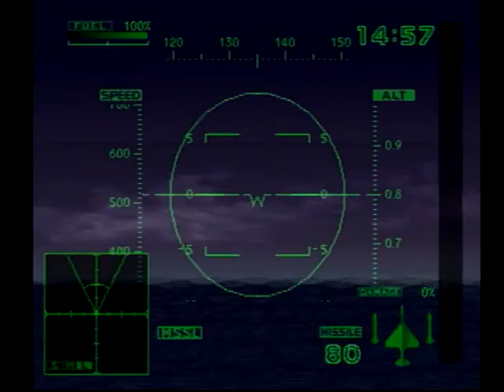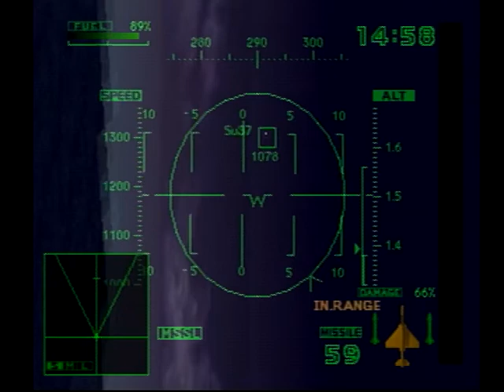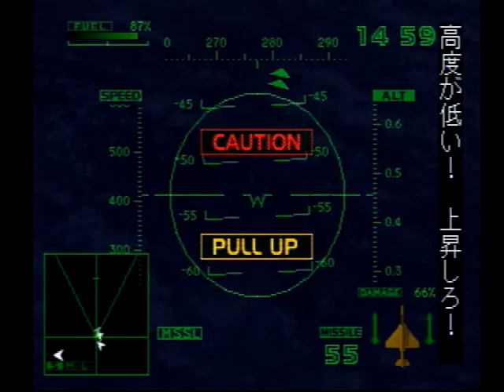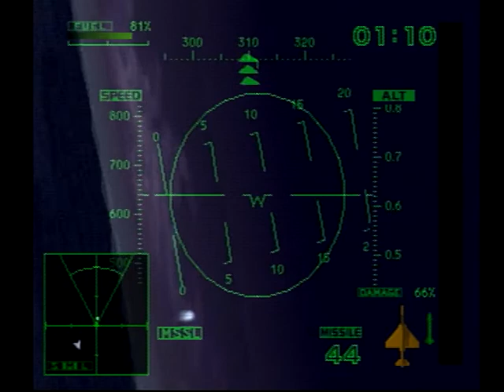エースコンバット2 Mission19 VISITING HOURS 「地熱プラント基地突入」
エースコンバット2の攻略動画。

#19　VISITING HOURS　「地熱プラント基地突入」
Operation: Alphaville
Rocky Is.